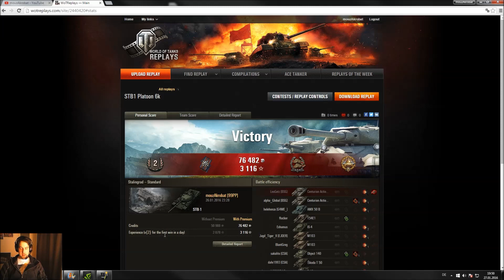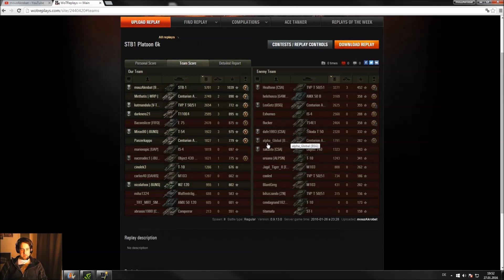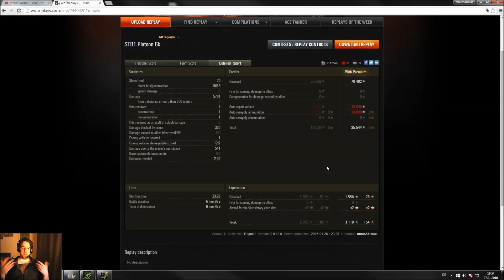Advanced Gameplay "Zug-Gefecht": #1 Stalingrad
Heute zeige ich euch die erste Folge einer neuen Reihe. Ich will euch mit auf eine Platoonfahrt nehmen.